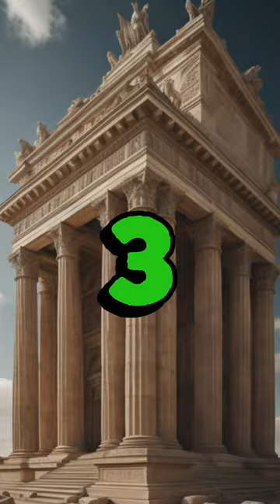Did you know this about the library of Alexandria?😱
📚 Discover the historical significance of the ancient Library of Alexandria in this intriguing YouTube short. 🏛️ Uncover its role as a beacon of knowledge and intellectual center that captivated the ancient world, leaving an indelible mark on history and inspiring generations of scholars. 🌟